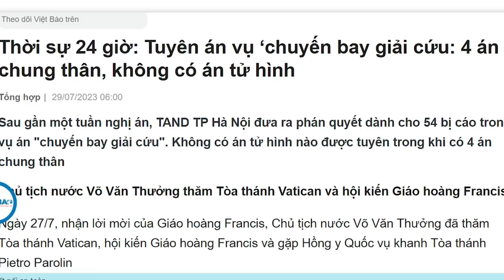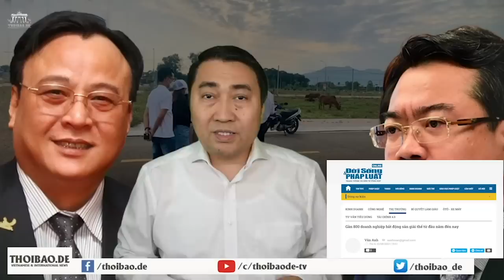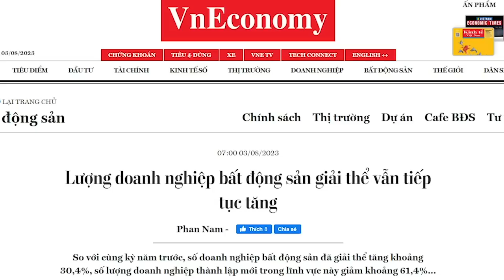Sau phiên sơ thẩm, Hoàng Văn Hưng sẽ là đối tượng có thể thay đổi cục diện ở phúc thẩm.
Nghề chạy án kiếm rất nhiều tiền, nhưng cũng lắm rủi ro, bởi nhận tiền chạy án chính là ăn hối lộ để bóp méo bản án. Người ăn tiền chạy án cũng lo sợ, cũng phải ngó trước nhìn sau. Đặc biệt, đường dây chạy án trong vụ chuyến bay giải cứu là rất quy mô, theo như những thông tin từ bên trong cho biết. Nếu khui hết đường dây này, thì sẽ tạo ra một chấn động lớn.
Bạn cài Ultrasurfing để vượt tường hoặc xem qua link vượt tường . Thoibao.de từ Berlin, CHLB Đức.